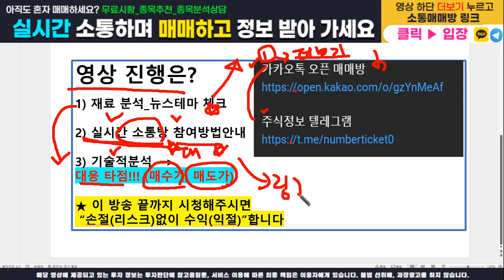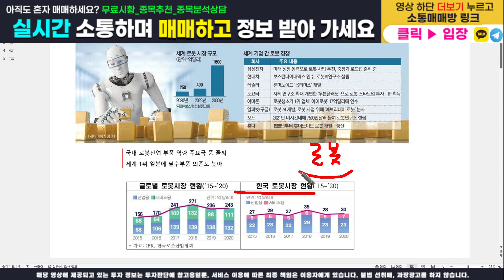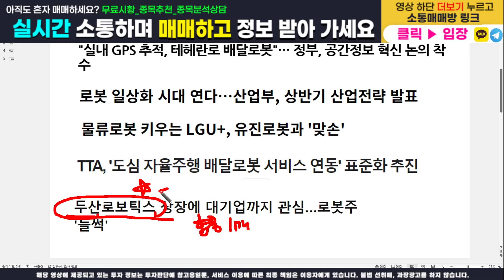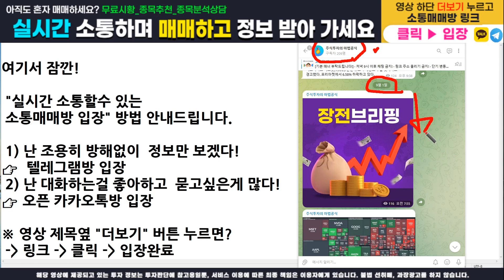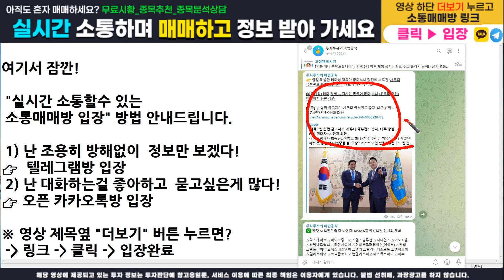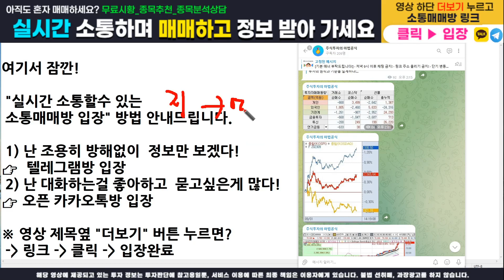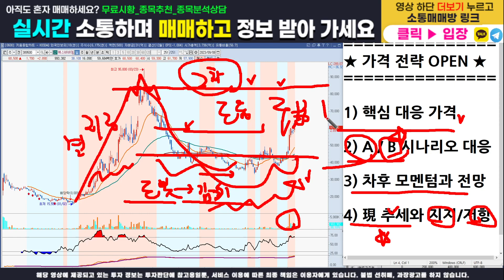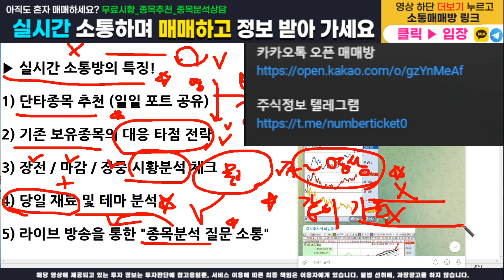[주식]에스비비테크 - 주가전망과 대응전략 반드시 확인하세요! 가격 전략 모두 오픈합니다(매수가,목표가,손절가)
주식정보 텔레그램 구독자 카카오톡 소통 매매방